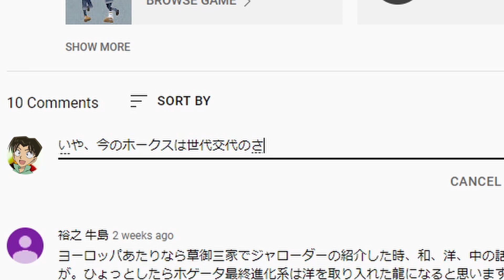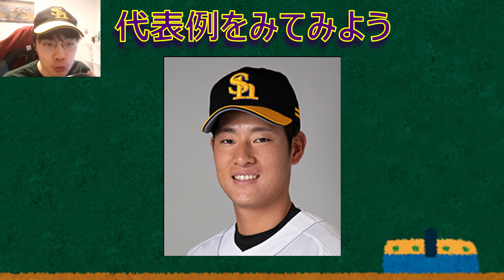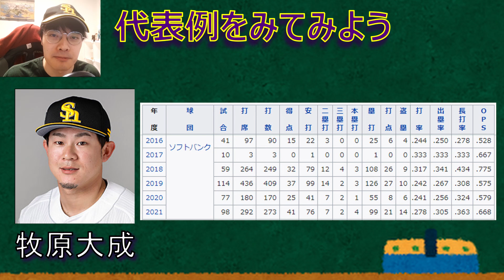栗原選手も打ち破れなかった…ホークスの若手に蔓延る「呪い」とは…?【福岡ソフトバンクホークス・解説】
福岡ソフトバンクホークスを10年以上応援している僕が、
何故現在のホークスにレギュラーが少ないのか?
僕なりの答えを見つけたので、解説していきたいと思います!